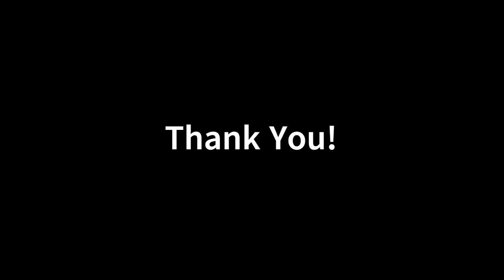Rocklodge Leadership Trip